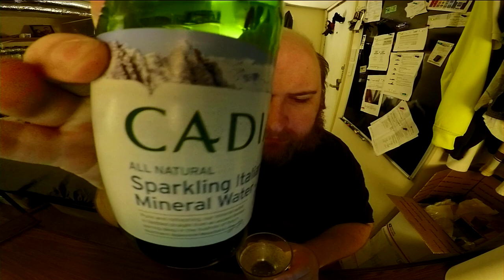Jon Drinks Water #7606